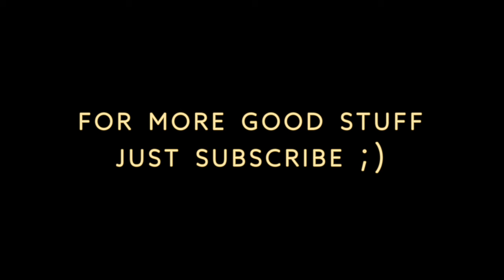KILL PETE OPEN 2! WEEK 2!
Settings: Progressive World Domination on SMG Spaceport
Players: Olie dong, Sirmixlots, PrecariousTug8, TheSnowMexican and JABwell